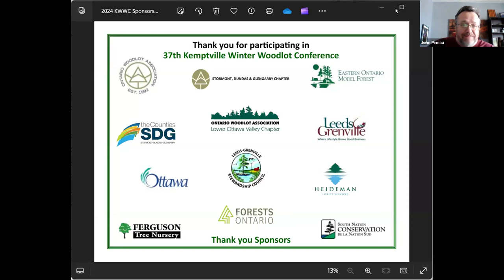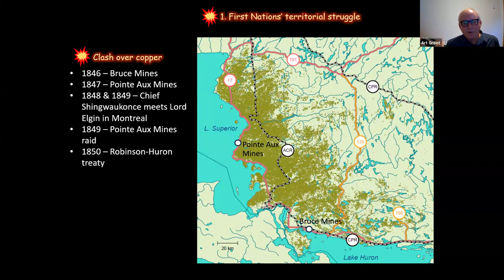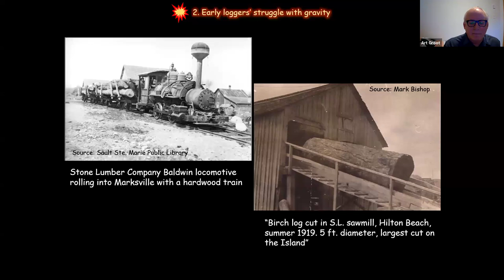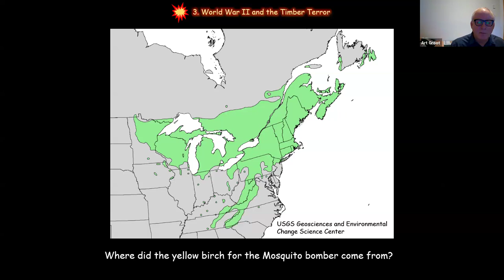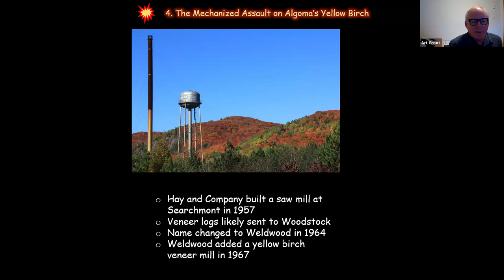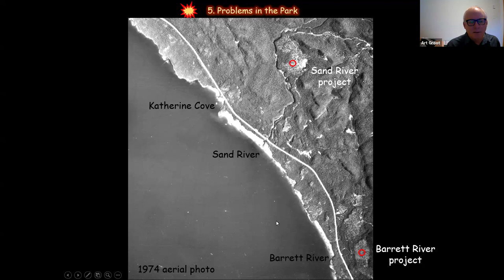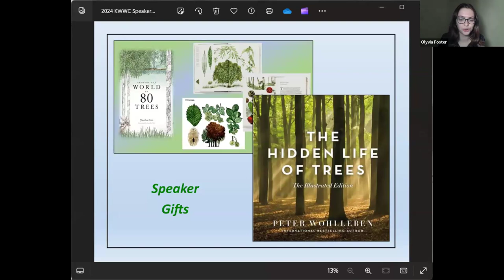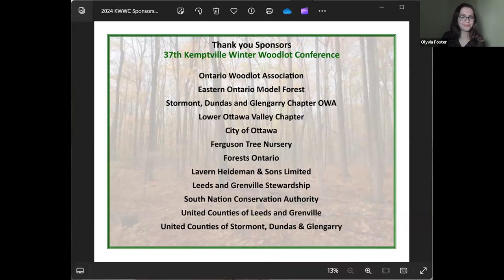War and Peace: The Story of Algoma's Yellow Birch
"War and Peace: The Story of Algoma's Yellow Birch" is the first of a four-part weekly series of webinars for the 37th Kemptville Winter Woodlot Conference (2024).

Dr. Art Groot, Forest History Society of Ontario outlines the history of yellow birch extraction in Algoma through the perspective of five different conflicts. After retiring as a research scientist at the Great Lakes Forestry Centre, he started delving into the mining and forestry history of the Algoma region. Art operates a 29-ha woodlot on the outskirts of Sault Ste. Marie, and is a long-standing member of the Ontario Woodlot Association.

Join us next week for "Windbreaks: The Unsung Heroes of Agroforestry Systems" with Dave Bray.